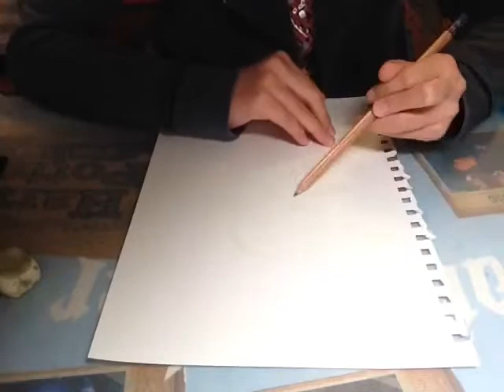Basilisk speed drawing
This video is a collaboration with my friend
She is a great artist and she is11 years old
She wrought the basilisk and I colored it
No.7 of my collection
Drawer :11,12 years old